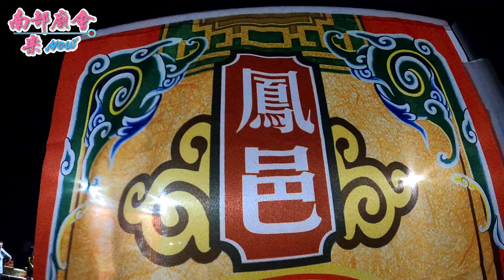3／21(日)【 鳳邑清福宮 馨香恭逢、禮炮恭迎】屏東社團法人 萬巒保王府 屏東保王文化協會 保安廣澤尊王辛丑正科往府城全徒步十週年繞境進香回駕大典